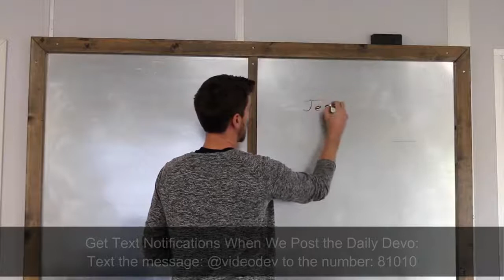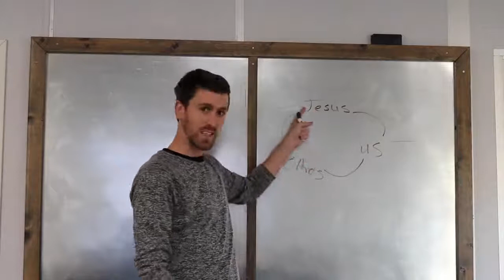Video Devo: Episode 28 Season 1: JESUS IS OUR EXAMPLE IN LOVING OTHERS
Daily Devo with Pastor Greg Cultra: Jesus Is Our Example In Loving Others (John 13:34)

So now I am giving you a new commandment: Love each other. Just as I have loved you, you should love each other.